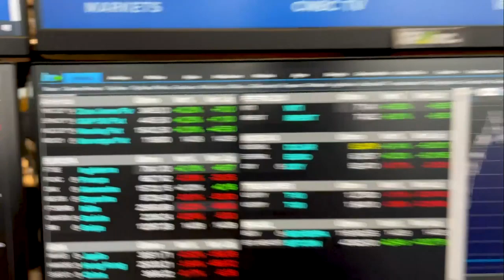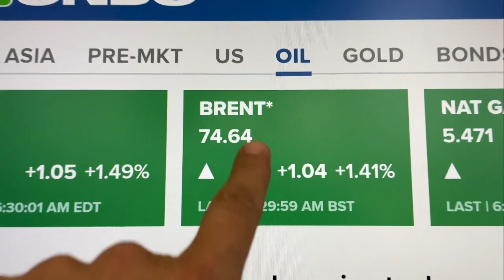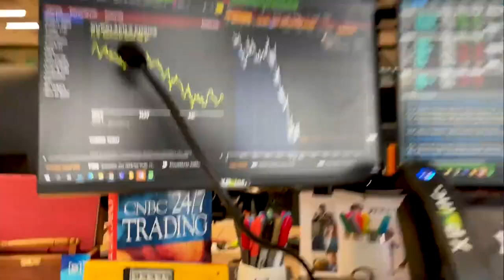Minuto Touro de Ouro: Dados da inflação preocupam chineses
Mercados globais amanhecem mistos nesta quarta-feira (15). Dados indicadores da China mostram a economia arrefecendo na Ásia, como a produção industrial e a inflação. Pablo Spyer traz os detalhes.